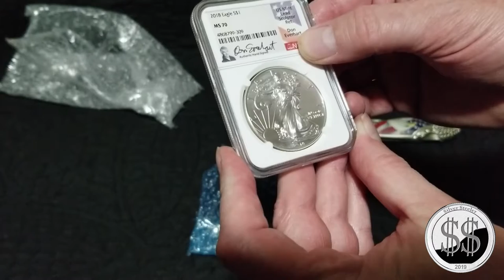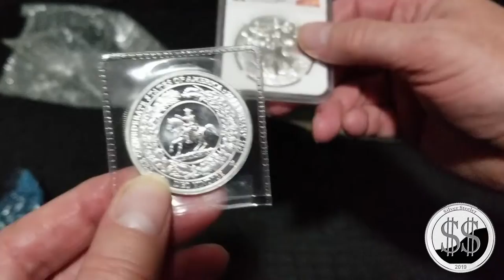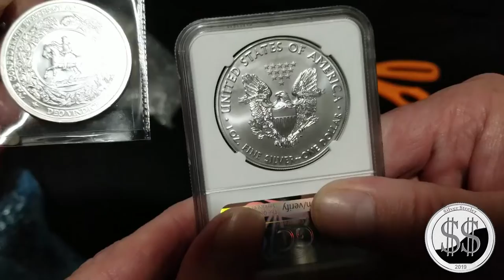EPIC Friend mail.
The title really says it all.